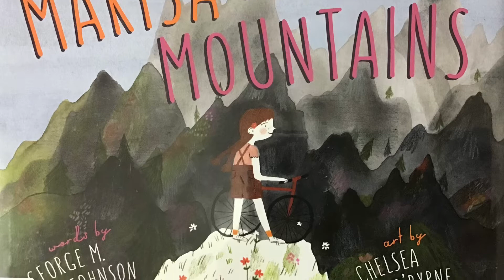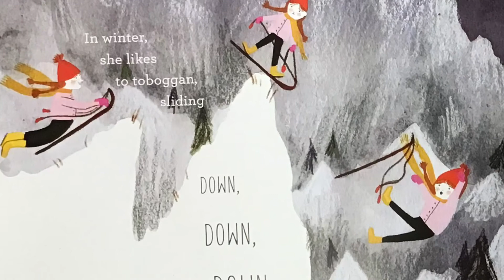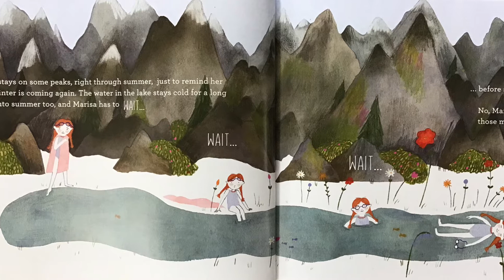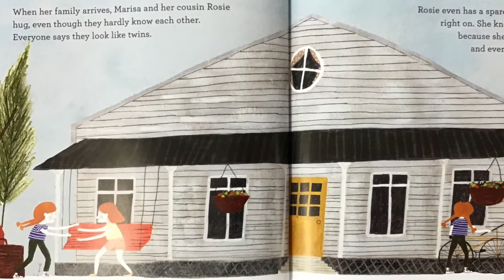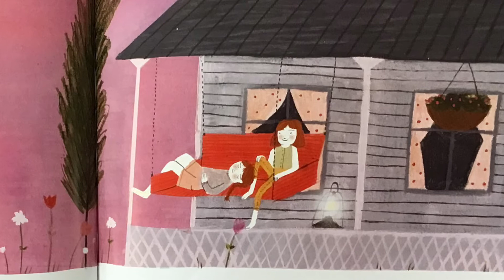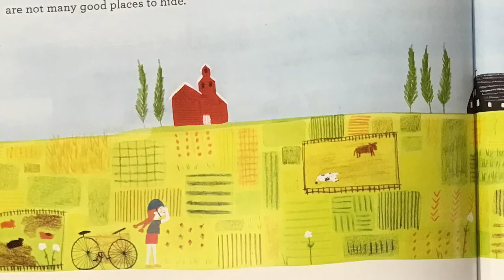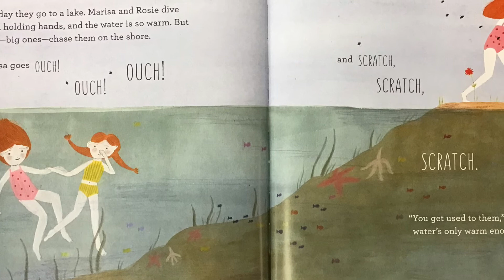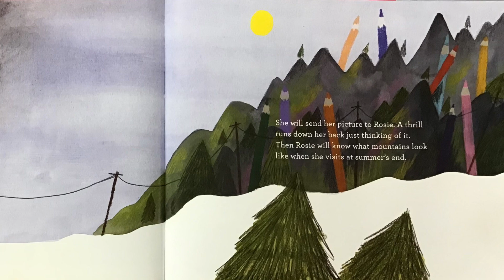Marisa and the Mountain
One summer Marisa and her family go to visit their family in the prairies. She is glad to leave the steep mountains for flat wheat fields that shimmer in the sun and ripple in the breeze. Will she fall in love with the prairies, or realize that each place is special in its own irreplaceable way. “Marisa and the Mountains” words by George M. Johnson and art by Chelsea O'Byrne.